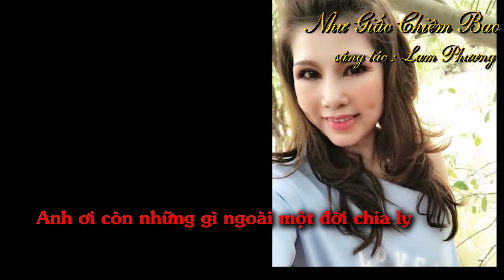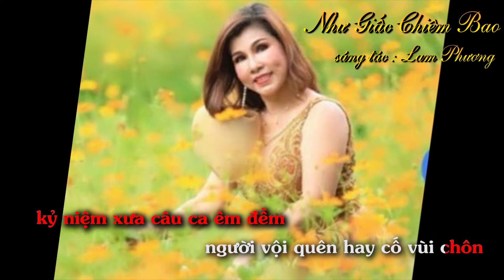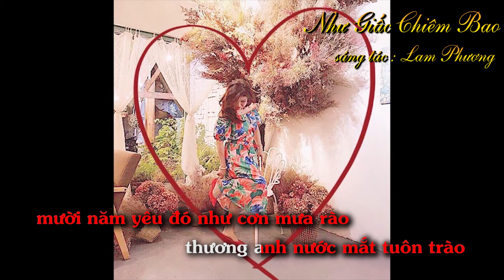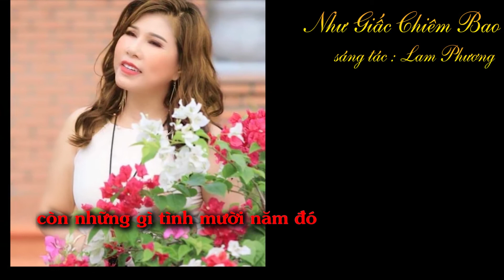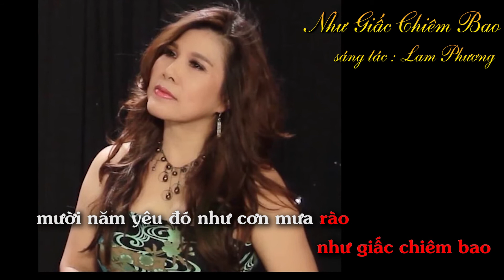Beat Như Giấc Chiêm Bao - Mai Phương